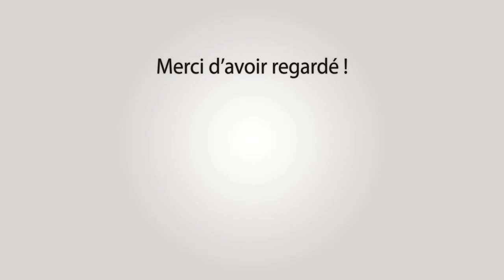BEAUCAIRE Abrivado Longue St Roman 27-07-2023 🐴